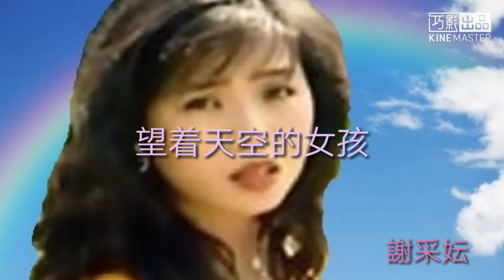謝采妘~望着天空女孩